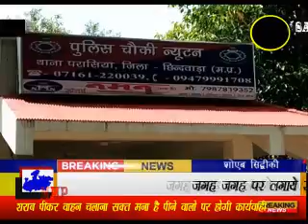SAS mp newton,,,, सुरक्षा मे सावधानी,,,,,, पुलिस की पहल,,,, न्यूटन